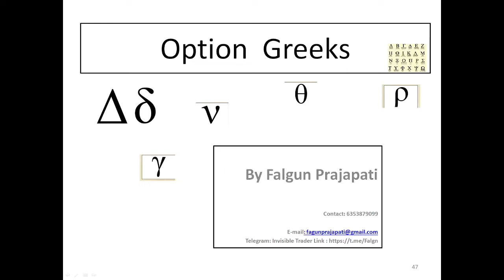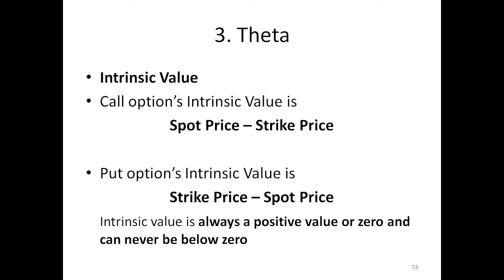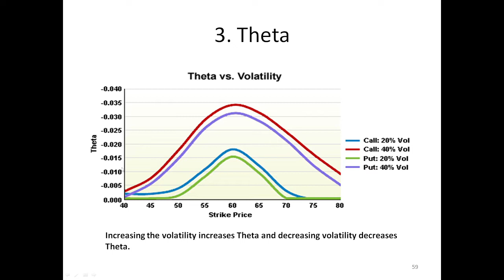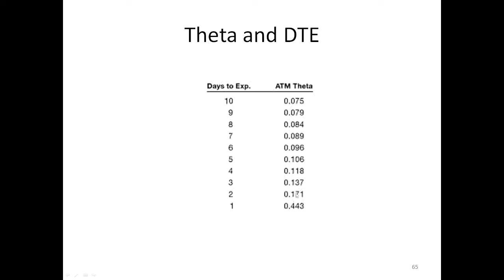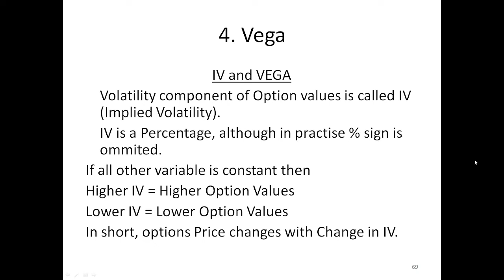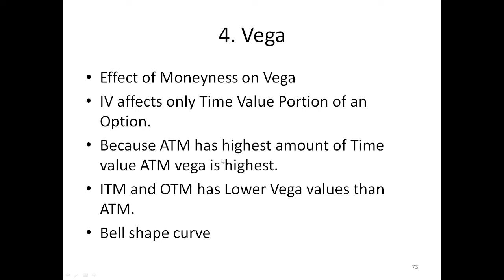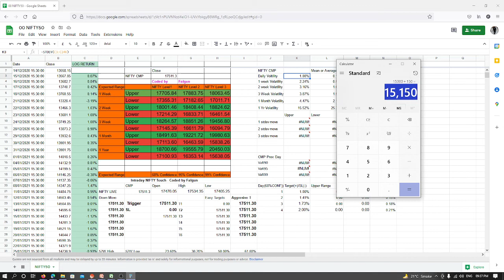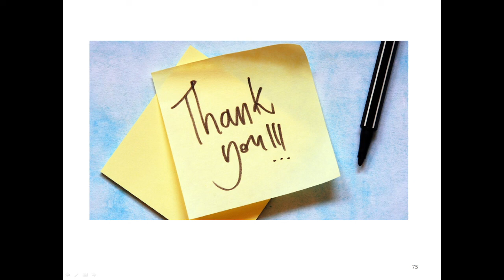2.1 Option Greek Theta and Vega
This Video sessin covers detail explanation of Option Greeks Theta and Vega. Previous video covers Delta and Gamma. Knowledge of Greeks help to trade with confidence.
Calculation of Delta and Gamma
Concept of Theta and Time value (DTE - Day to Expiration)
Intrinsic Value and Extrinsic Value in Option
Effect of Volatility on theta
Concept of Time Decay
What is Positive theta and Negative theta
Theta of same underlying at various strike with data explanation
Check theta in Option chain
Concept of Vega
Why two different stock trading with same Price have different call and put value?
IV (Volatility) and Vega
How to calculate Vega with respect to change in IV?
Vega at different expiry of same underlying at different strike
Question and Answer regarding Theta and Vega
How Option Greeks are helpful to trade with confidence